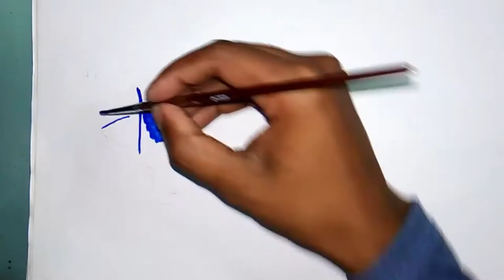How to draw the Disney channel logo (logo drawing)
How can you draw the  Disney channel logo